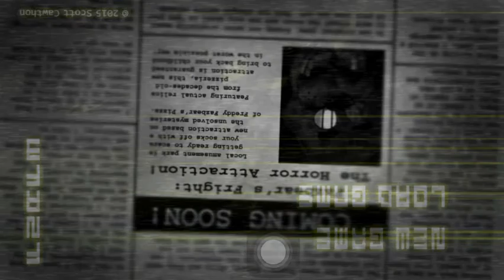Five Nights at Freddy's 3: Night 1 Gameplay